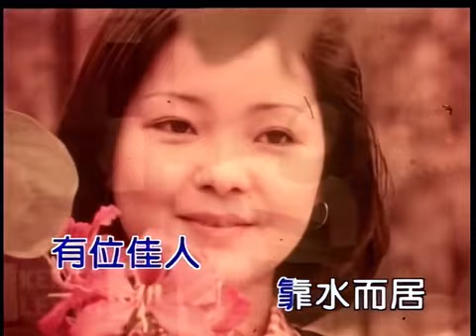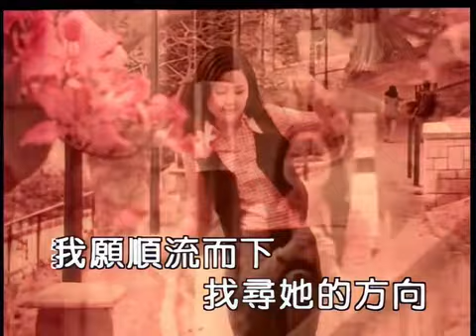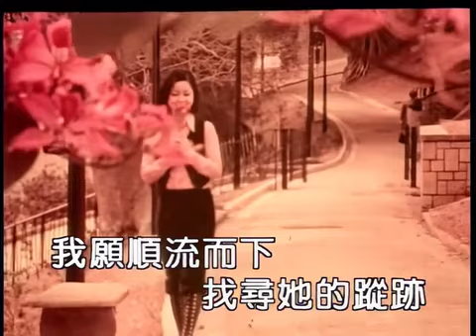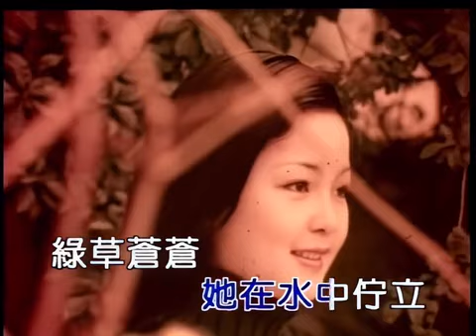在水一方~鄧麗君 (清晰畫面)